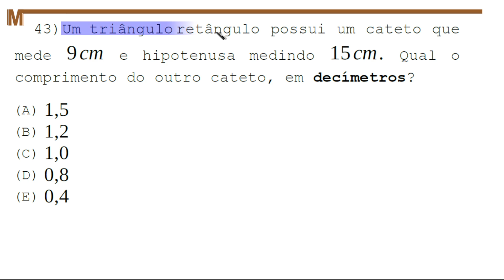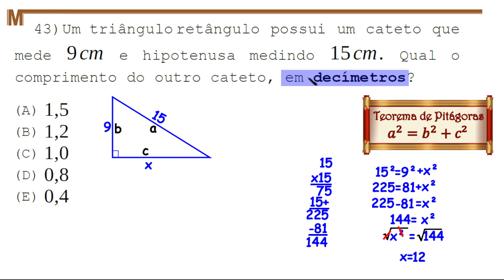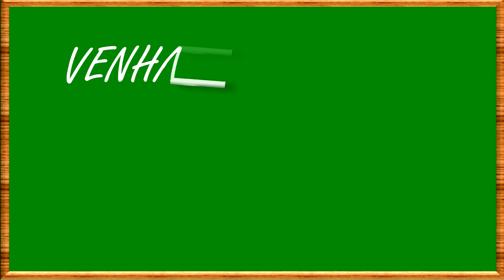Questão 43, prova dos Fuzileiros Navais 2024-Teorema de Pitágoras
43) Um triângulo retângulo possui um cateto que
mede 9cm e hipotenusa medindo 15cm. Qual o
comprimento do outro cateto, em decímetros?
(A) 1,5
(B) 1,2
(D) 0,8
(E) 0,4
6